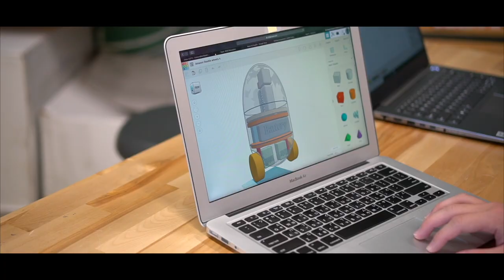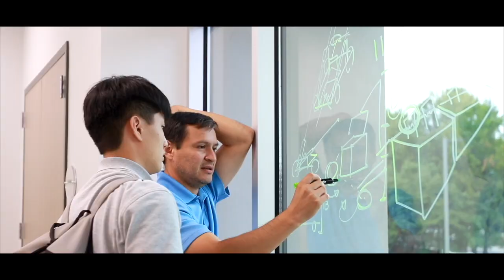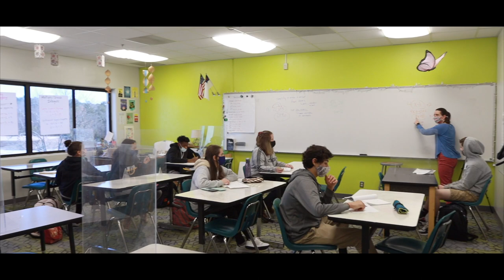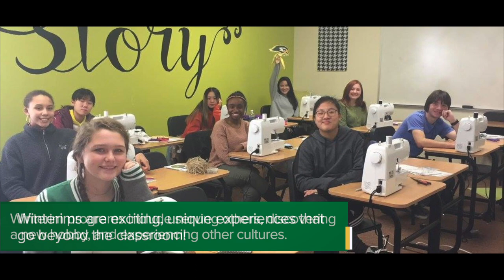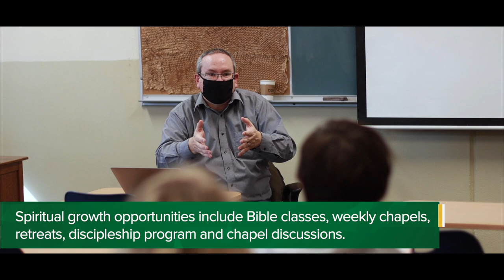Ben Lippen School Tour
Get to know Ben Lippen with the help of Seniors Prescott and Rebecca!